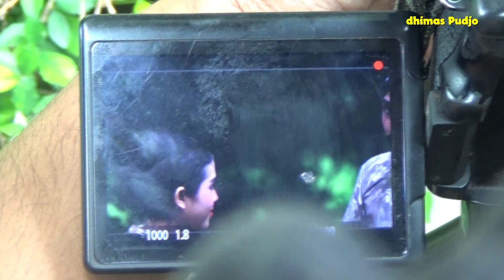Dibalik layar pembuatan film pendek "THE ODE OF BUJANG GANONG" || BANYUMAS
Video ini hanya menggunakan handycam saja,jika ingin melihat Penayangan hasil video aslinya yang pastinya keren abiis editingnya..